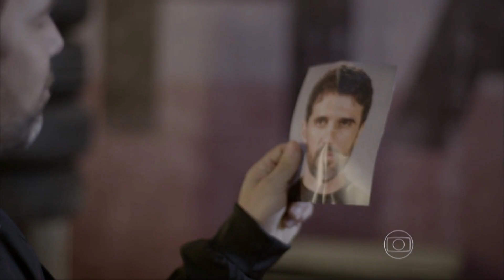Malhação Sonhos, 15/12 Quarta-Feira. Lobão arruma um disfarce e Jura vingança contra Gael e Duca!